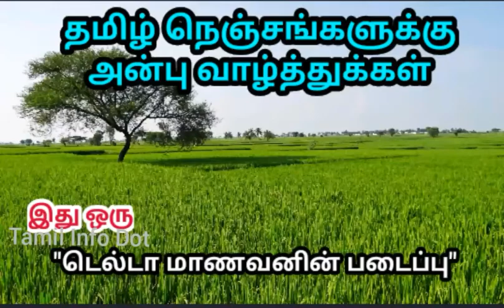சீரக டீயின் மருத்துவ நன்மைகள்|Cumin Tea Benefits|Tamil Info Dot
மருத்துவ குணங்கள் அதிகள் நிறைந்த சீரக டீயின் மருத்துவ நன்மைகளை தெரிந்துக்கொள்வோம்.

"தெரியாதவற்றை தெரிந்துக்கொள்வோம்
தெரிந்தவற்றை பகிர்ந்துக்கொள்வோம்"